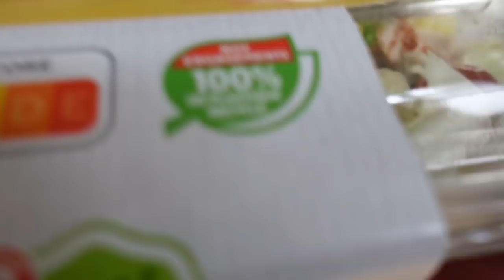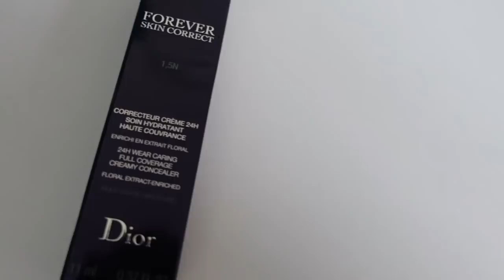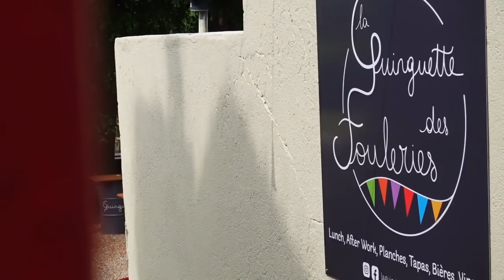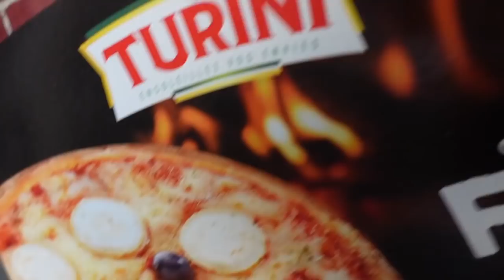HONTEUX : CE QUE JE NE VOUS AI PAS DIT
CE QUE JE NE VOUS AI PAS DIT !